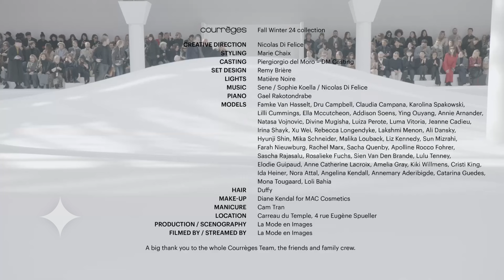COURRÈGES ✦ FW'24 ✦ PFW